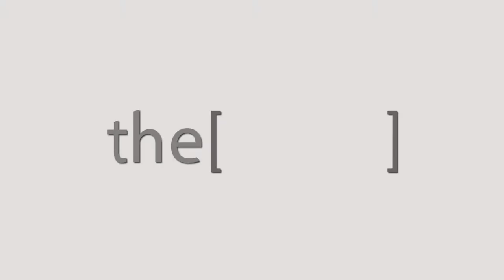Prof. Fouad Saad El Din talks about IMAC conference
Prof  Fouad Saad El Din
Consultent Vascular Surgery
الاستاذ الدكتور فؤاد سعد الدين
استشاري جراحة الاوعية الدموية